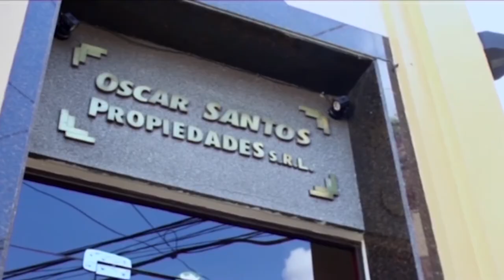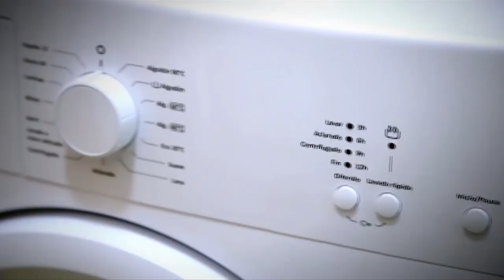AMALIA CUTILLO en Celebridades parte 2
"UN CONDUCTOR ME DIJO CON DEFORMIDADES VISIBLES EN TV Y ME CHOCO ESO... DENTRO DE TODO ES CIERTO, PERO MOLESTO A MI MAMA Y MI FAMILIA. ENTENDÍ QUE EL LO QUISO HACER DE BUENA FORMA PERO YA PASO"

"POR SUERTE ESAS 2 PERSONAS QUE ME  TRATARON DE ..RENGA.. POR SUERTE YA NO ESTAN EN EL CANAL. CREO QUE ESTABA SURGIENDO EN ESE MOMENTO Y CREO QUE FORMA PARTE DE LA ENVIDIA CREO... PERO MIRA DONDE ESTA LA RENGA ! JAJAJA SENTADA EN EL INFORMATIVO DEL SNT !"